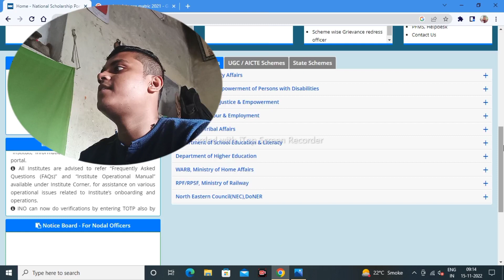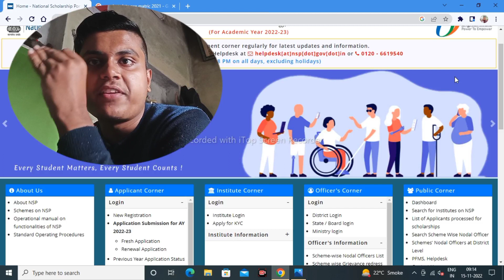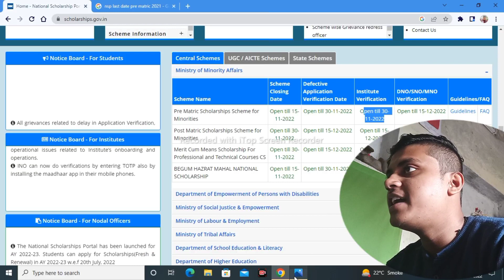NSP last date 2022 23 badhega या नही With Proof Pre Matric | nsp scholarship 2022-23 apply last date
Topic covered
1.nsp last date 2022 23
2.nsp scholarship 2022-23 apply last date
3.nsp renewal 2022-23 last date
4.last date of nsp scholarship 2022 23
5 nsp last date 2022-23
6.nsp last date 2022 23 today

Hashtags'